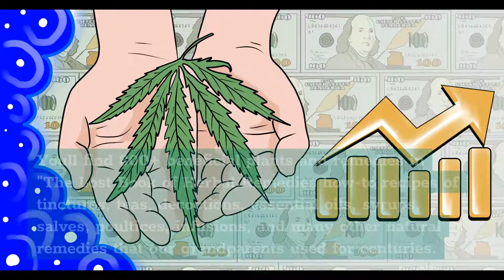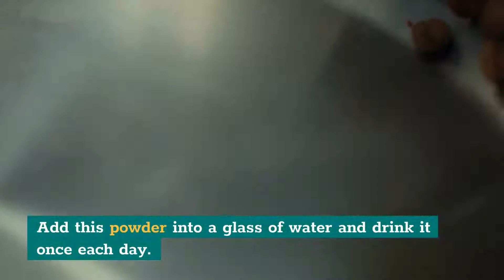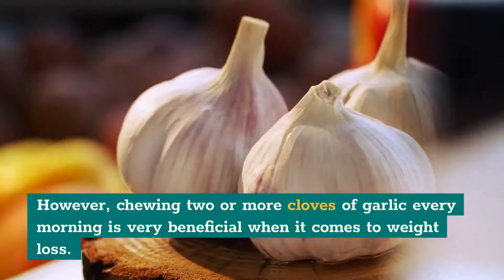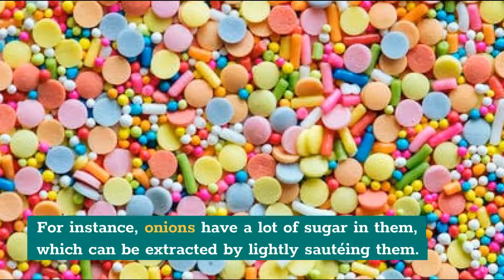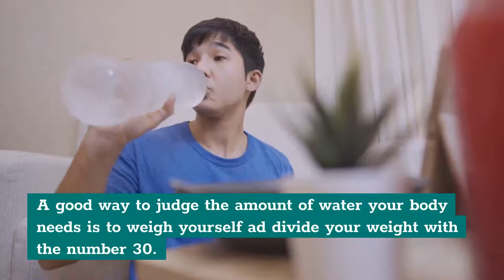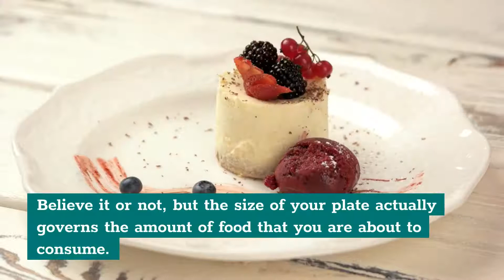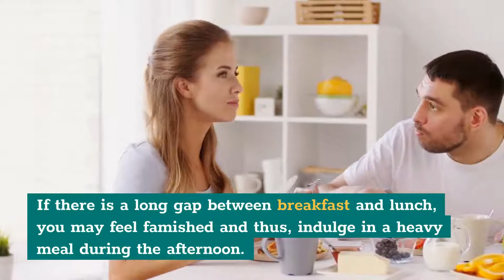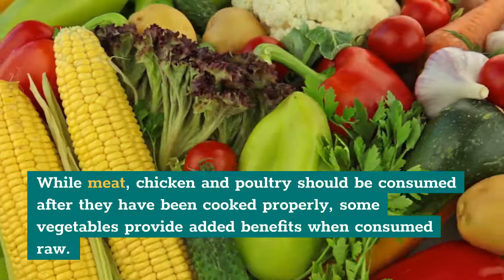10 Easy Natural Home Remedies to Lose Weight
🌱Discover The Forgotten Power of Plants - The Home Remedies Handbook What Happens If You Put Salt into A Cabbage? You'll find 800+ beneficial plants and remedies in "The Lost Book of Herbal Remedies". It includes recipes of tinctures, teas, decoctions, essential oils, syrups, salves, poultices, infusions and many other natural remedies that our grandparents used for centuries. What's also special about this book is that it has between 2 and 4 high definition, color pictures for each plant, and detailed identification guidelines to make sure you've got the right plant.

In this video, we are talking about 10 easy natural home remedies to lose weight

Hello Guys, in this Natural Remedy Magazine YouTube Channel we talk about home natural remedies, beneficial herb plants, alternative herbal medicines.

Chapters of this video:

0:00 - Intro
1:35 - Remedy 1
2:08 - Remedy 2
2:57 - Remedy 3
3:40 - Remedy 4
4:13 - Remedy 5
5:00 - Remedy 6
5:41 - Remedy 7
6:18 - Remedy 8
7:04 - Remedy 9
7:49 - Remedy 10